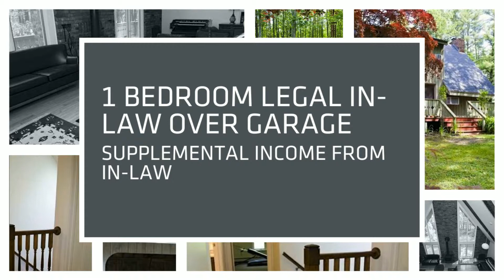121 Phipps Point Road, Woolwich // Price Reduction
LISTED BY CRAIG CANDAGE
PRICE REDUCED TO  $239,999
MLS #   1113244

***MOTIVATED SELLER***
UNIQUE HOME FEATURES: 3 BEDROOM HOME AND 1 BEDROOM IN-LAW APT OVER GARAGE WITH SEPARATE ENTRANCE. CAN LEGALLY RENT THEM SEPARATELY. SECLUDED LOCATION WITH OVER 2 ACRES OF LAND IN QUIET NEIGHBORHOOD. GREAT RENTAL PROPERTY.